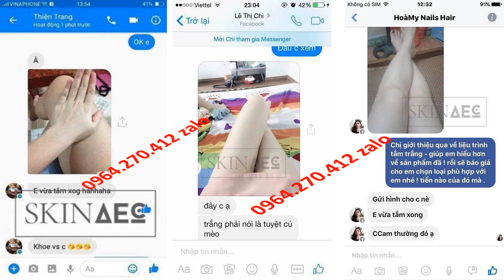cách dưỡng trắng da toàn thân sau sinh Skin AEC 0964270412 Zalo